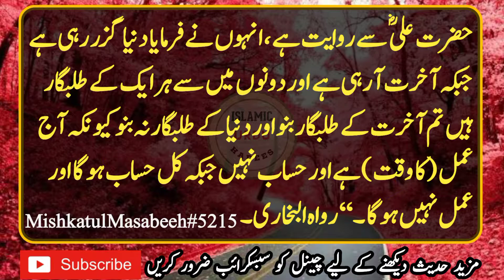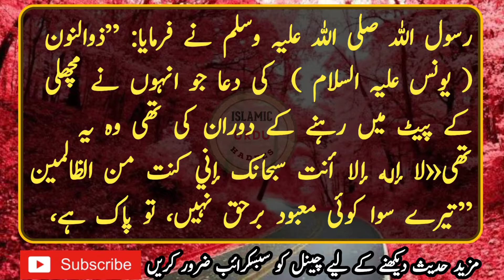HAZRAT Muhammadﷺ Said || Hadees e kisa || Hadees Sharif || Hadees in Urdu || Hadees Nabvi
Ibrahim bin Muhammad bin Sa`d narrated from his father, from Sa`d that the Messenger of Allah (ﷺ) said:
“The supplication of Dhun-Nun (Prophet Yunus) when he supplicated, while in the belly of the whale was: ‘There is none worthy of worship except You, Glory to You, Indeed, I have been of the transgressors. (Lā ilāha illā anta subḥānaka innī kuntu minaẓ-ẓālimīn)’ So indeed, no Muslim man supplicates with it for anything, ever, except Allah responds to him.”

Jam e Tirmazi # 3505

Farman E Rasool Allah In Urdu | Sabaq Amoz Waqiat |
Hadees Sharif | Hadees in Urdu

Hazrat Ali (R.A) Heart Touching Quotes In Urdu

hadees sharif
hadees mubarak
hadees status
hadees shareef
hadees pak,
hadees noor
hadees nabvi
a hadees
a hadees sharisharif
 Asslam o alikum  🔴🔴
Topic: Hazrat Muhammad SAW Hadees in Urdu
 aj ki video main hum ap k liey Hazrat Muhammad SAW Quotes In Urdu | Spiritual Quotes Of Muhammad SAW in Urdu | Hadees Nabvi in Urdu collections bohat he payari hy umeed hy ap ko ye urdu hindi quotes pasand ain gy. the collection of urdu quotes is very amazing

Urdu Quotes
Leadership Quotes
Motivational Quotes
Sad Quotes
love Quotes
Inspirational Quotes
life Quotes
Best Quotes About Friend
Hazrat Muhammad saw Ahdees Shrif
Harat Muhammad saw
hazrat muhammad saw ki hadees mubarak
hadees of hazrat muhammad in urdu,
hazrat muhammad saw ki hadees in urdu,
hazrat muhammad ki hadees